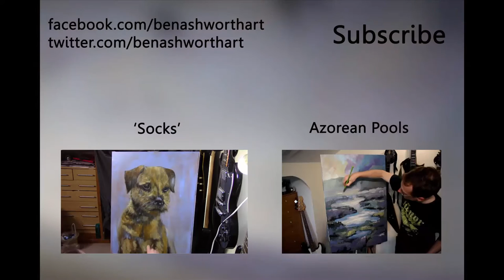Pet Portrait - 'Four Spaniels' - Acrylic painting time lapse demo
Acrylic on Canvas time lapse